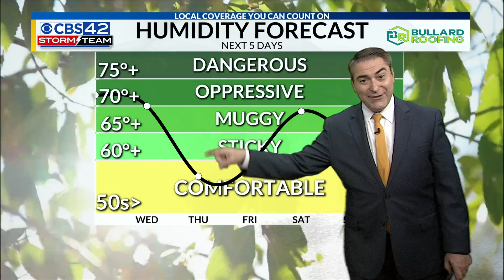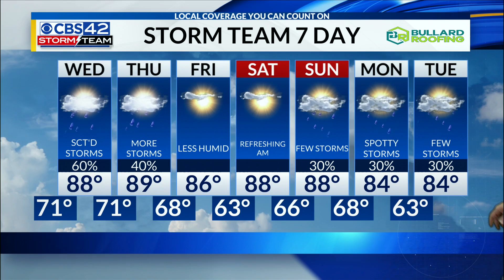June 4th CBS42 News @ 10pm Weather Update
Chief Meteorologist Dave Nussbaum says we will have scattered storms tonight. Another round of storms is expected on Wednesday, and a cold front will bring more storms on Thursday. Then we dry out and become less humid on Friday.